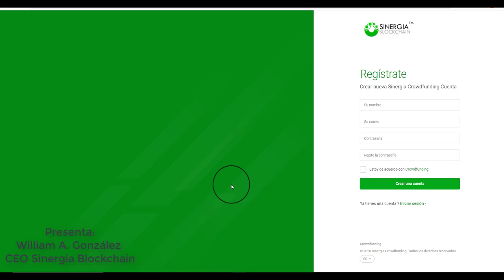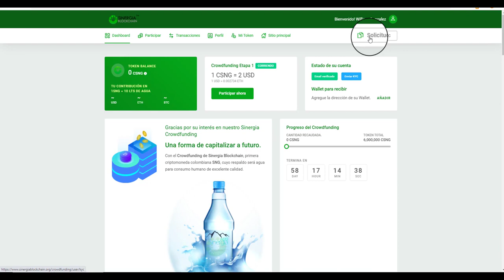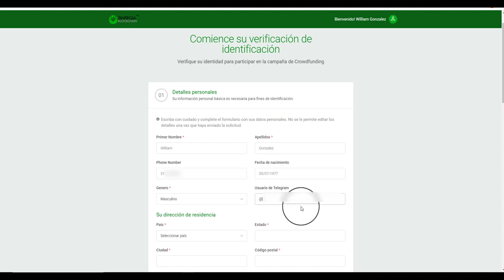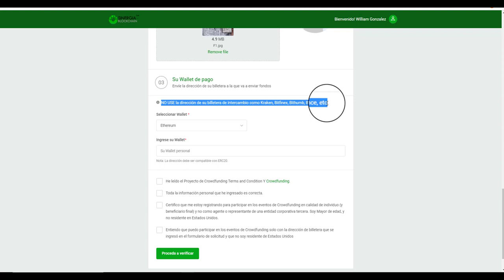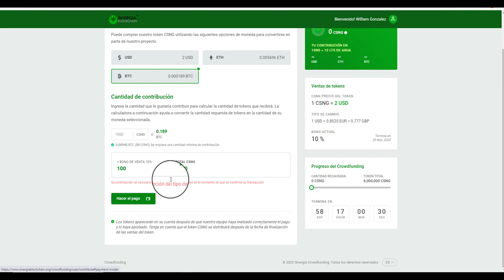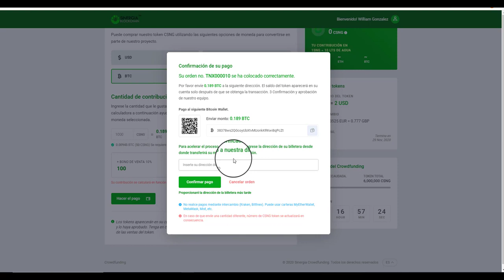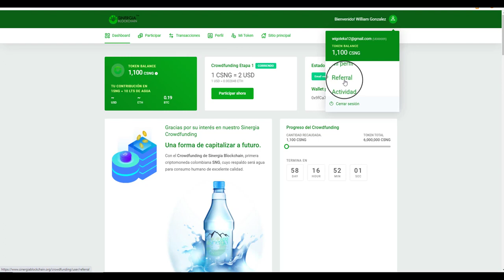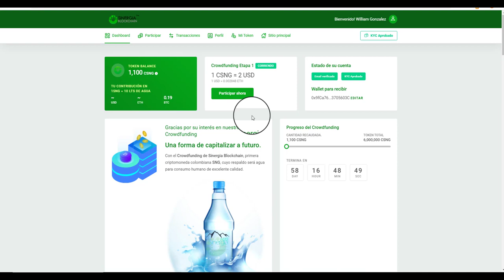Funcionamiento de la Plataforma de Crowdfunding de Sinergia CSNG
Ya inició la primera etapa del crowdfunding, participe y adquiera tokens colaterales de Sinergia CSNG, genere recompensas por:1. Bono del 10% por participar2. Comisión del 10% por compartir su link y promocionar el crowdfunding.3. Cada token CSNG tiene un costo de $2 dólares, al terminar el proceso del crowdfunding el token aumenta su valor a $4 dólares, para intercambiarlos por el token SNG. Generando el 100% de rentabilidad.4. Luego intercambie los tokens SNG por BTC, ETH en los exchanges o por los bienes productos y servicios del ecosistema. Un proceso: Confiable, seguro y rentable.